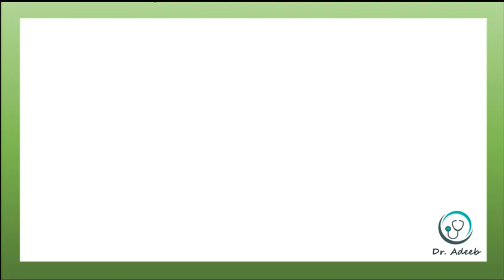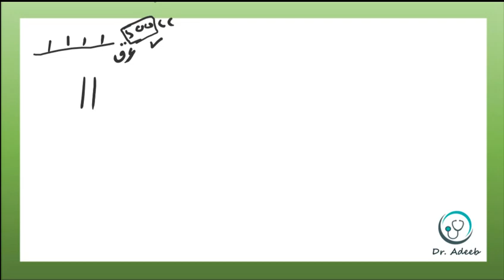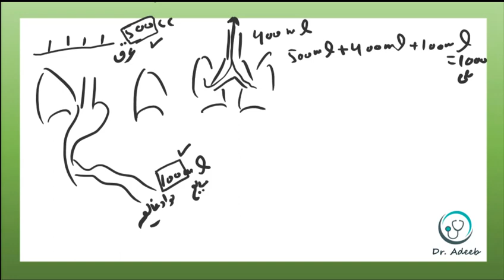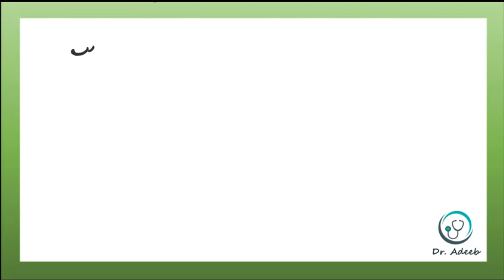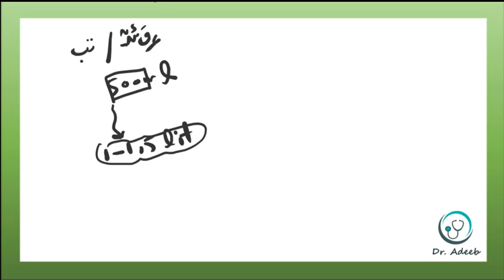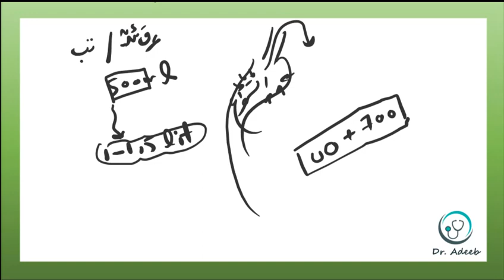چی مقدار مایعات باید برای مریض بدهیم ؟